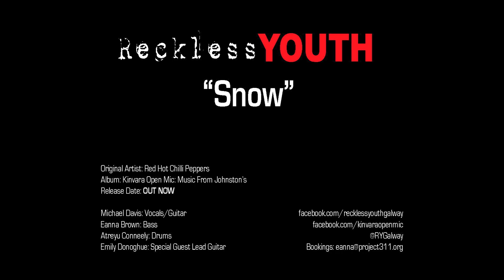Reckless Youth - Snow (RHCP Cover)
So here it is, after 5 years of the band being in existence, we FINALLY got something online! Massive shoutout to the crew at the Kinvara Open Mic for giving us the opportunity to get something down on tape!

CREDITS:
Performed by Reckless Youth:
Michael Davis - Vocals/Guitar
Eanna Brown - Bass
Atreyu Conneely - Drums

Extra Musicians:
Emily Donoghue - Lead Guitar

Recorded in St. Joseph's National School, Kinvara, Galway.
Mixed and Mastered by Evan Greally.
Production Team: Robert Deegan, Fiachra Donovan and Asurnai Toibin.
Produced by Alan Wallace and Eanna Brown.
Taken from the album 'Kinvara Open Mic: Music From Johnston's".

Original Credits:
Written by Flea, Frusciante, Kledis and Smith.
Performed by Red Hot Chilli Peppers.
From the album 'Stadium Arcadium'.